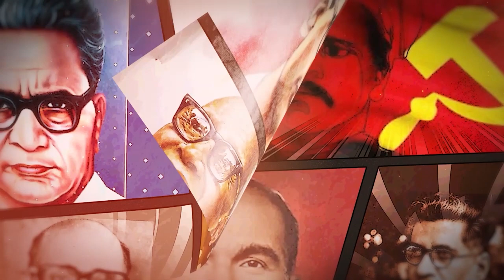பெருங்குடி தீவிபத்து; அரசு செய்ய தவறியதும் - செய்ய வேண்டியதும் என்ன? | Perungudi | Fire Accident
திடக்கழிவு மேலாண்மையை அரசு முறையாக கையாளத் தவறியதன் விளைவே சென்னை பெருங்குடி தீ விபத்து. அரசு விஞ்ஞான பூர்வமான தீட்டம் கொண்டு இதைத் தடுக்கவில்லை என்றால், கொட்டுவதை நிறுத்தவில்லை என்றால் சென்னையை குண்டு போட்டு அழிக்கத் தேவையில்லை - குப்பைக் கிடங்கே போதும், பேராபத்து நிகழும் - தோழர் அ.பாக்கியம், மாநிலக்குழு உறுப்பினர்